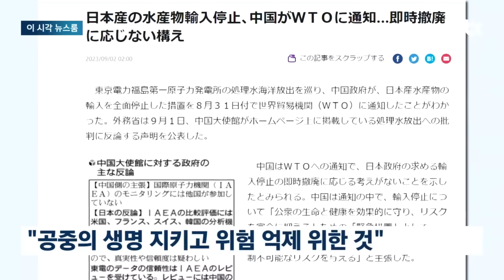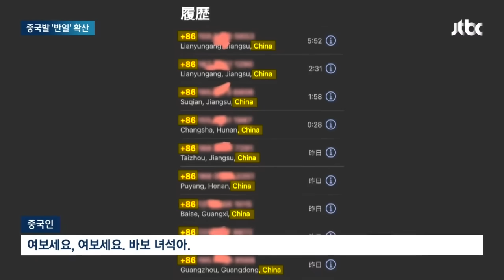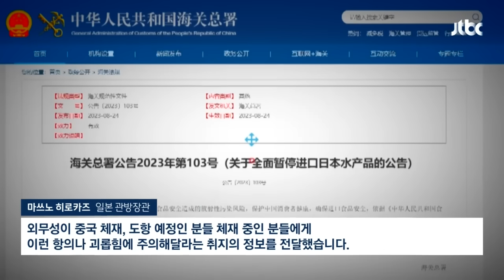점점 초조해지는 기시다…이제 편지까지 거절당했다 뉴스다 / JTBC News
0:00 '중국통' 일본 정치인 방문도 막았다…최악 치닫는 중·일 관계 (9.4 뉴스룸)
1:41 "중국 정부, 일본산 수산물 수입 중단 WTO에 통보" (9.2 뉴스룸)
3:01 중국발 국제전화 '폭탄'…반일 확산에 "일본말 조심" 당부까지 (8.28 뉴스룸)